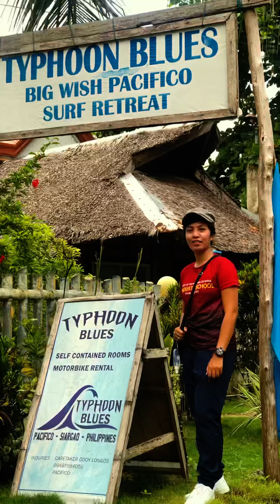MY SIARGAO JOURNEY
nung time na nasa sa siargao 4 days before bagyong odette attack the island